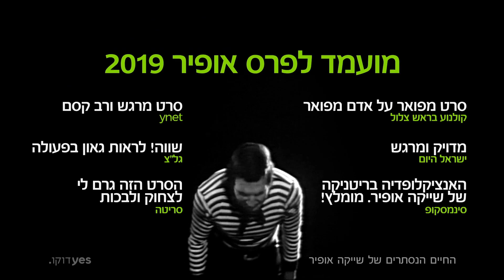החיים הנסתרים של שייקה אופיר | חדש ב-יס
ימים רביעי-חמישי | 4.9-5.9 | 21:00 | יס דוקו ו-סטינג טיוי | שני הפרקים יעלו ל-יס ויאודי ב-4.9

התחרות הרשמית - פסטיבל דוקאביב 2019
הסיפור שטרם סופר על אחד מגדולי השחקנים הישראלים בכל הזמנים – שייקה אופיר.
אין ישראלי שלא מכיר את אופיר כבדרן, פנטומימאי או כוכב קולנוע ותיאטרון – אבל לא רבים באמת הכירו את האדם שמאחורי אלף הפרצופים. ״החיים הנסתרים של שייקה אופיר״ מביא את סיפורו המלא של האיש שרצה יותר מכל להצחיק ולהיות נאהב, ואף הצליח להגיע לפסגת עולם הבידור בישראל ומחוצה לה, אבל שילם מחיר אישי ומשפחתי כבד. במקביל לקריירה המזהירה של אופיר, הסרט מפנה לראשונה זרקור אל הנשים המשמעותיות ביותר בחייו, ומשרטט – באמצעותן ובאמצעות משתתפים נוספים וחומרי ארכיון שטרם נראו – דיוקן אישי ופסיכולוגי מפתיע של האיש שהפך לאיקון תרבות.